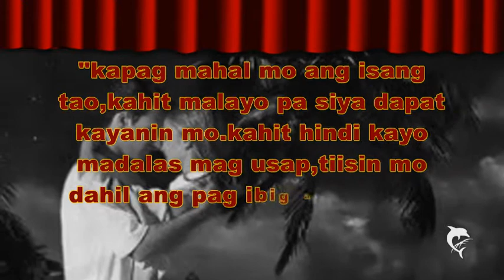NAGMAMAHAL NG TUNAY By.. PIOLO PASCUAL (w/lyrics)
NARITO LANG AKO AT NAGMAMAHAL SA YO NG TUNAY...